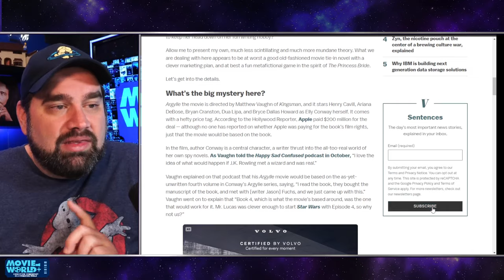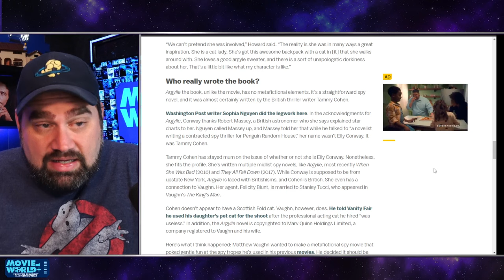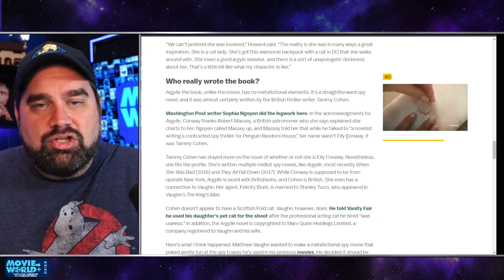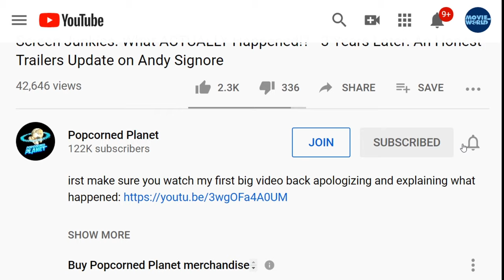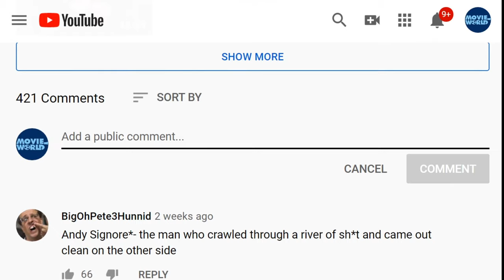Argylle Movie REVIEW | Who Wrote Argylle Books?! Is Taylor Swift it's Mystery Author?!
How the internet built a conspiracy theory around a new spy flick, a debut novel, and Taylor Swift The Argylle authorship controversy, explained.

The internet has gone into a frenzy over Argylle, a forthcoming spy movie, and its supposed source material, a yet-to-be-published novel by one Elly Conway. The author’s identity is a buzzy mystery far more gripping than novel itself: Is Elly Conway actually Taylor Swift?

The thing is, Elly Conway doesn’t seem to exist. She does appear as a (suspiciously Swiftian) character played by Bryce Dallas Howard in the trailer for Argylle, but there’s no trace of her in real life except for almost comically fake-looking profiles on Twitter and Instagram. Someone, clearly, has decided to make it look as if Elly Conway is an actual person — and why do that (people on the internet have demanded) if she is not a globally renowned superstar who wants to keep her head down on her fun writing hobby?

Allow me to present my own, much less scintillating and much more mundane theory. What we are dealing with here appears to be at worst a good old-fashioned movie tie-in novel with a clever marketing plan, and at best a fun metafictional game in the spirit of The Princess Bride

What’s the big mystery here?
Argylle the movie is directed by Matthew Vaughn of Kingsman, and it stars Henry Cavill, Ariana DeBose, Bryan Cranston, Dua Lipa, and Bryce Dallas Howard as Elly Conway herself. It comes with a hefty price tag. According to the Hollywood Reporter, Apple paid $200 million for the deal — although no one has reported on whether Apple was paying for the book’s film rights, just that the movie would be based on the book.

In the film, author Conway is a central character, a writer thrust into the all-too-real world of her own spy novels. As Vaughn told the Happy Sad Confused podcast in October, “I love the idea of what would happen if J.K. Rowling met a wizard and was real.”

Vaughn explained on that podcast that his Argylle movie would be based on the as-yet-unwritten fourth volume in Conway’s Argylle series, saying, “I read the book, they bought the manuscript of the book, and met with [writer Jason] Fuchs, and we just came up with this.” Vaughn went on to explain that “Book 4, which is what the movie’s based around, was the one that would work for it. Mr. Lucas was clever enough to start Star Wars with Episode 4, so why not us?”

How did Taylor Swift get dragged into this?
In the trailer for Vaughn’s movie, Bryce Dallas Howard’s portrayal of Elly Conway has what I can only call a Swiftian aesthetic. Howard’s wavy red hair is reminiscent of the red wig Swift donned to play a writer in All Too Well: The Short Film, and her big cozy cardigan could easily be a nod to, well, “Cardigan.” For many Swifties, though, the smoking gun was the cat. In the trailer, Elly totes her cat around in a specially designed backpack with a window, exactly like the one Swift wears in her Netflix documentary Miss Americana. Moreover, Elly’s cat is a Scottish Fold, the same squishy-faced breed as Swift’s two famously doted-upon kitties. For some Swift fans, the coincidences seemed to be too many to bear.

“I’m sorry to put it this way, but it really has the Swiftie erogenous zone covered,” Ringer staff writer Nora Princiotti said in the Washington Post.

“imagine if this is just a random writer and not TS I’ll die dead,” wrote one Swift fan on Conway’s Instagram.

Swift is famously one of the hardest-working women in show business, but it takes a fair amount of willful suspension of disbelief to imagine that, while she was in the middle of a record-breaking world tour, she also found the time to write one book in a mystery series and plot out the details of all its sequels. Nonetheless, when you create a mystery, it calls the mystery-minded. Swifties are some of our most dedicated detectives.

In a recent interview on The Graham Norton Show, Howard acknowledged the similarities between her character and Swift, at the same time denying Swift was in any way connected with the film.

“We can’t pretend she was involved,” Howard said. “The reality is she was in many ways a great inspiration. She is a cat lady. She’s got this awesome backpack with a cat in [it] that she walks around with. She loves a good argyle sweater, and there is a sort of unapologetic dorkiness about her. That’s a little bit like what my character is like.”